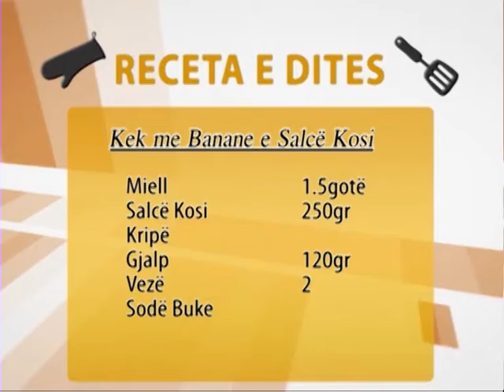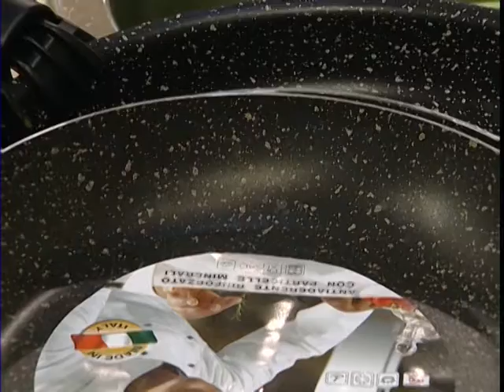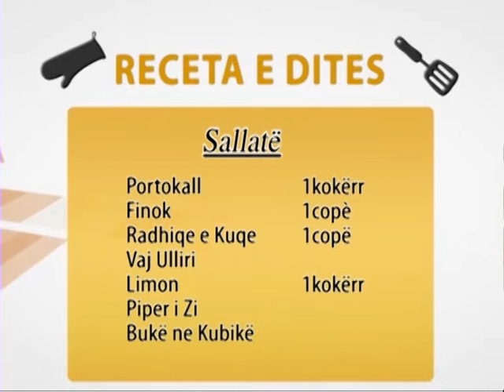A1 Report - Te gatuajme me Zonjen Tefta dt 19 Maj 2014.Kek me Banane e Salcë Kosi ,Sallatë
Kek me Banane e Salcë Kosi

Miell         1.5gotë
Salcë Kosi    250gr
Kripë
Gjalp         120gr
Vezë          2
Sodë Buke

Sallatë

Portokall           1kokërr
Finok               1copè
Radhiqe e Kuqe      1copë
Vaj Ulliri
Limon               1kokërr
Piper i Zi
Bukë ne Kubikë